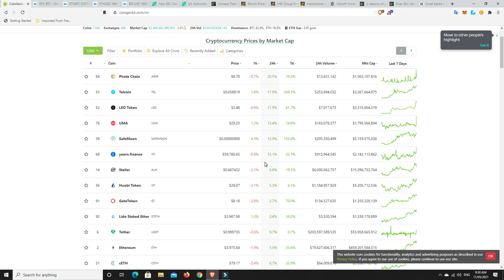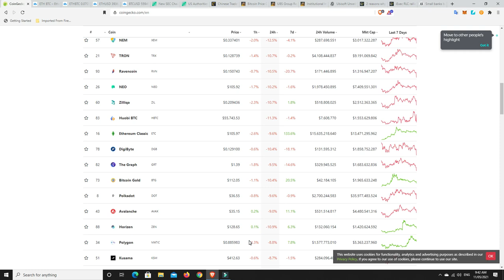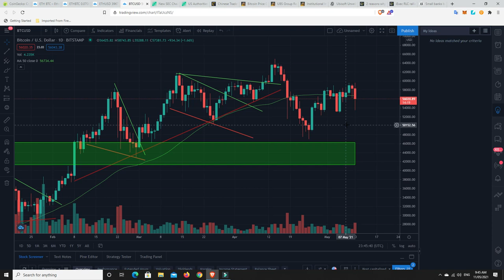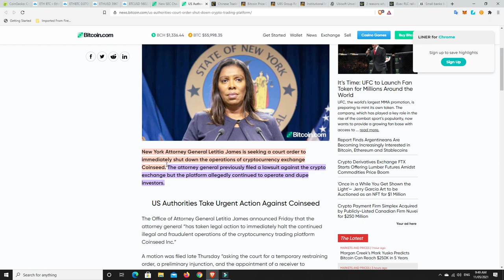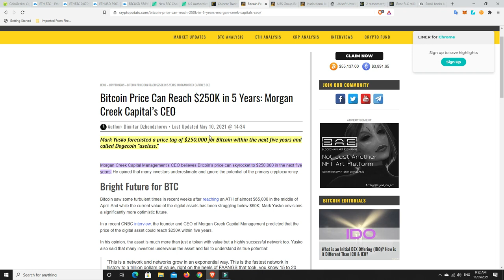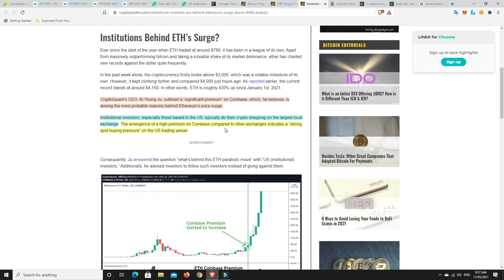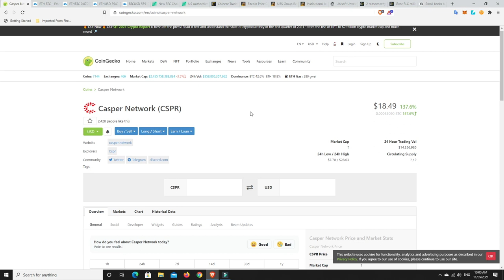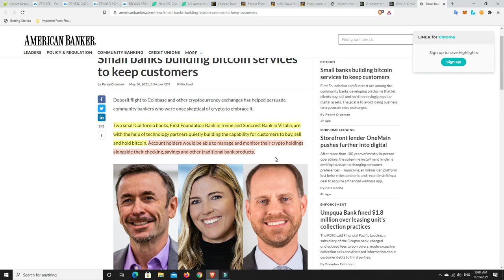Market correction from CME gap? CSPR PUMPS 2300% in 1 week & RLC rallies 400% with coinbase listing